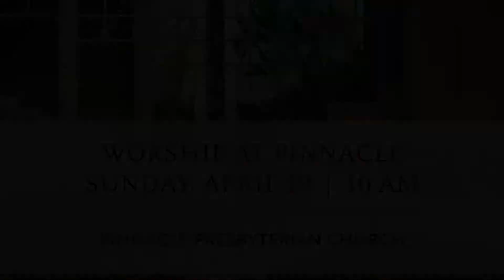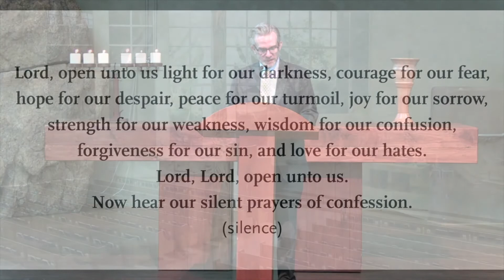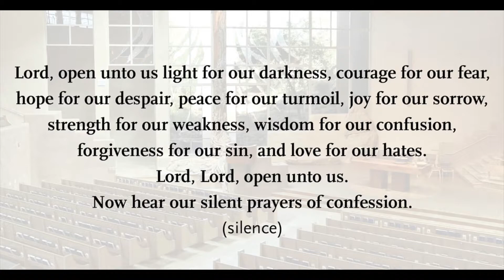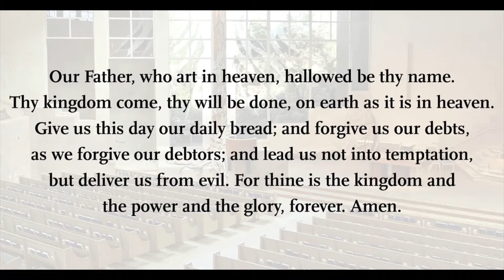Sunday, April 19, 2020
Worship from Pinnacle Presbyterian Church in Scottsdale, AZ.